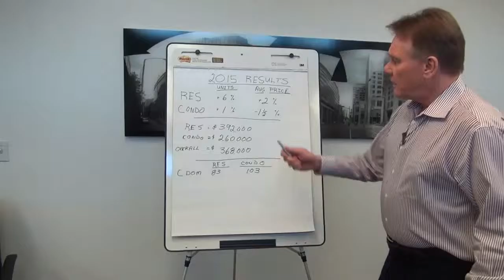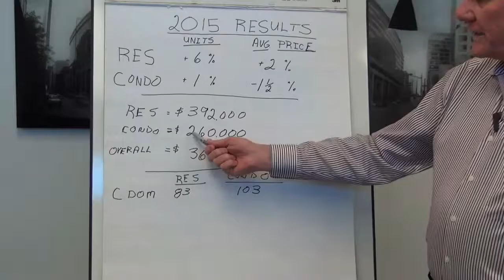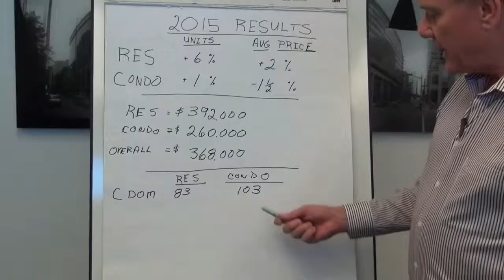Jan 2016 Ottawa Residential Real Estate Market Update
How did the Real Estate Market end up for 2015, have a look at how much homes cost now and how much they have appreciated over last year.